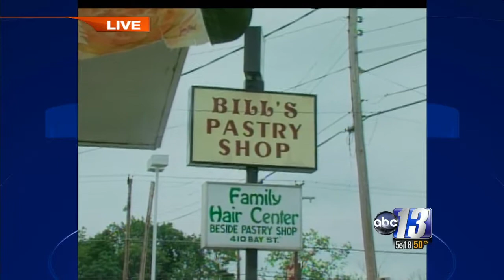New Owners Honor 'Bill' from Bill's Pastry shop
Bill's Pastry Shop in Lynchburg has new owners who have created a memorial in honor of the original owners.

Inside, there's a case that was once a cooler, and instead of getting rid of it, they turned it into something very special.